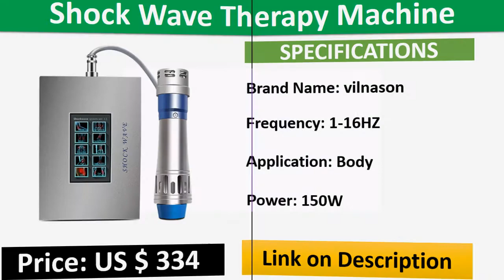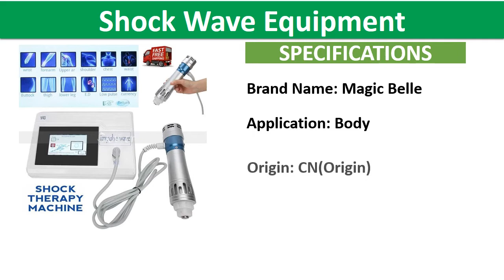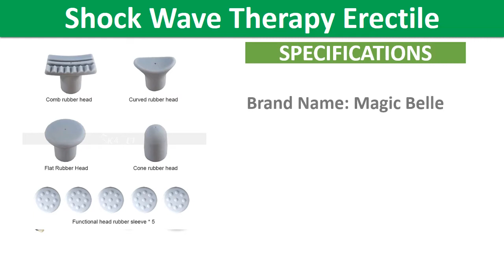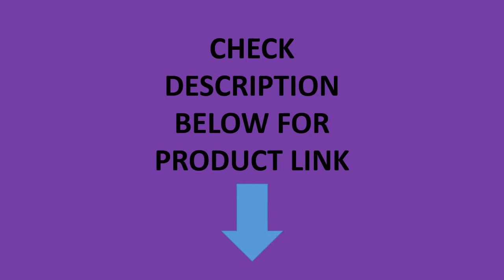Top 5 Best Shockwave Therapy Machine Review In 2021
1. Shockwave Therapy Machine Effective Shock Wave Function Pain Removal for Erectile Dysfunction&ED Treatment

2. Multifunctional Extracorporeal 11 Transmitters Shock Wave Therapy Erectile Dysfunction Treatment Reduct Pain Device

3. NEW Vibrator ED Electromagnetic Extracorporeal Shock Wave Machine Pain Relief Massager Body Relax V100

4. 2020 Joint Pain/ ED Treatment ESWT Relief Rehabilitation Shock Wave Equipment Pain Relief Physical Device

5. NEW Body Relax ED Electromagnetic Extracorporeal Shock Wave Therapy Machine Pain Relief Massager Massage Relaxation